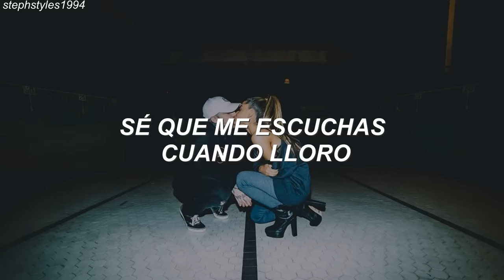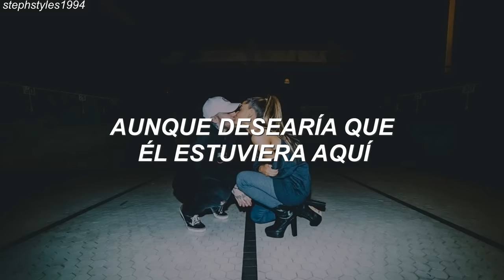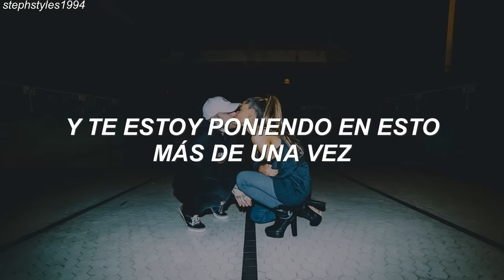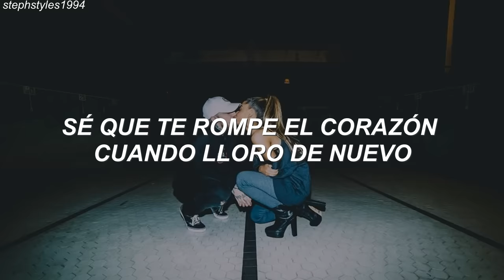Ariana Grande - ghostin (Traducida al español)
ARIANA GRANDE // GHOSTIN (ESPAÑOL)
Lyrics:
[Verse 1]
I know you hear me when I cry
I try to hold it in at night
While you're sleeping next to me
But it's your arms that I need this time (This time)
Look at the cards that we've been dealt
If you were anybody else
Probably wouldn't last a day
Every tear's a rain parade from hell (From hell)

[Pre-Chorus]
Baby, you do it so well
You been so understanding, you been so good
And I'm puttin' you through more than one ever should
And I'm hating myself 'cause you don't want to
Admit that it hurts you

[Chorus]
I know that it breaks your heart when I cry again
Over him, mmh
'Stead of ghostin' him

[Post-Chorus]
We'll get through this, we'll get past this, I'm a girl with
A whole lot of baggage
But I love you, we'll get past this, I'm a girl with
A whole lot of baggage, oh yeah

[Verse 2]
Though I wish he were here instead
Don't want that living in your head
He just comes to visit me
When I'm dreaming every now and then (And then)
And after all that we been through (And after all that we been through)
There's so much to look forward to
What was done and what was said
Leave it all here in this bed with you (With you)

[Pre-Chorus]
Admit that it hurts you, baby

[Post-Chorus]
We'll get through this, we'll get past this, I'm a girl with (Girl with)
But I love you (Love you), we'll get past this (Past this)
I'm a girl with a whole lot of baggage, yeah yeah